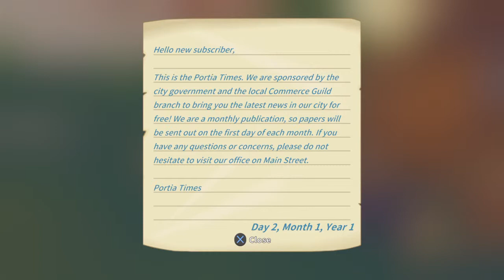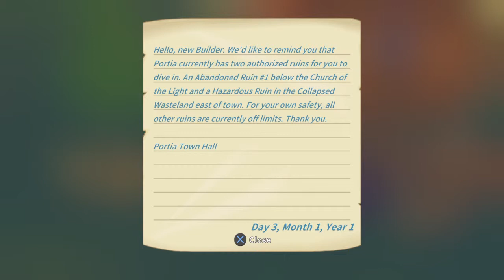My Time at Portia as a Voice Actor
My Time at Portia - Housewarming Gift Set